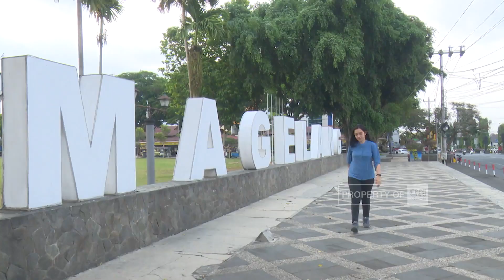CNN Indonesia Berbuat Baik: Harta Berharga Bernama Keluarga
Di Magelang, Jawa Tengah. Karsinah dan Subero berjuang demi keempat anaknya yang mengalami disabilitas intelektual.

Saksikan juga bagaimana masyarakat menghidupkan Pamongan sebagai budaya yang mengajarkan kebaikan berbagi pada sesama.

CNN Indonesia Berbuat Baik, Karsinah, Subero, Pamongan